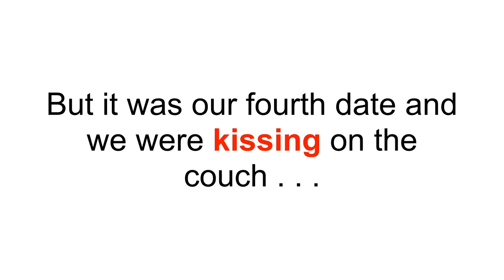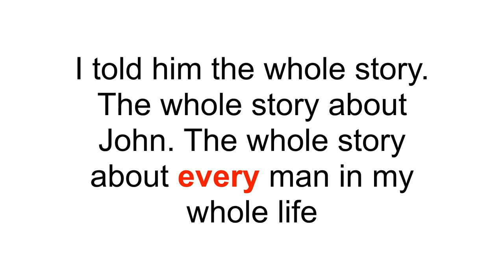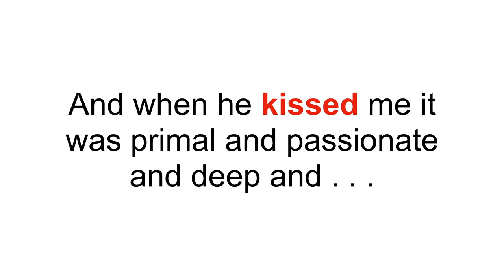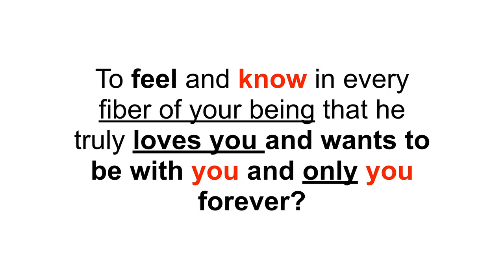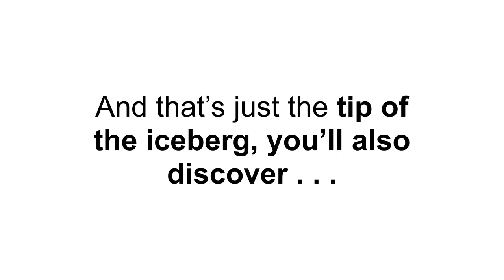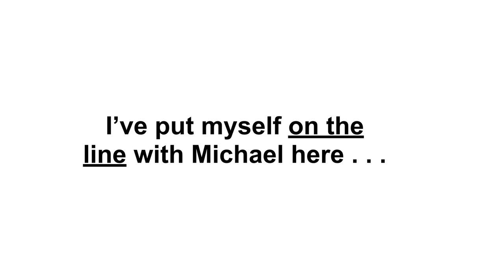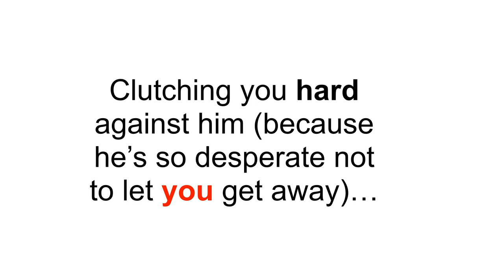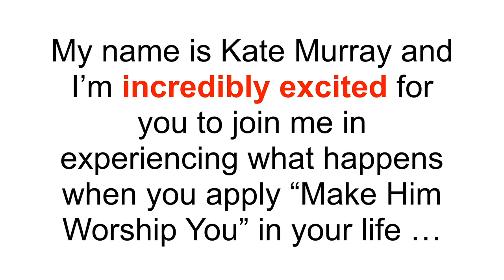How To Get Him To Chase You Fast